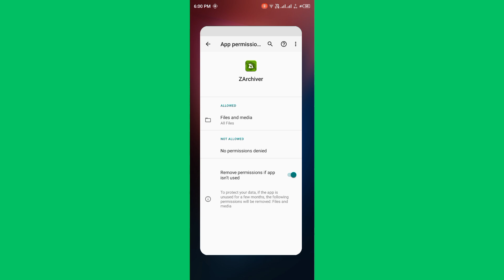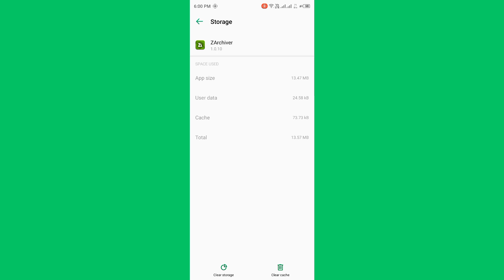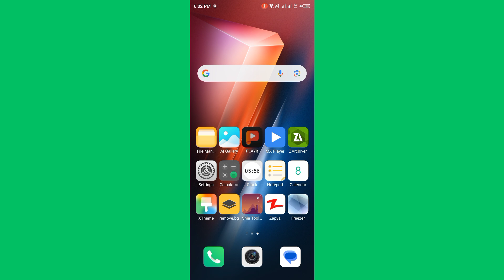How To Fix ZArchiver Operation Completed With Errors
Here's How To Fix ZArchiver Operation Completed With Errors.

If ZArchiver Getting The Error Message?Operation Completed With Errors. Don't Worry We’ve Got A Solutions For You. In This Video We’ll Show You How To Fix This Common ZArchiver Issues.

If You Are Facing Any Kind Of Bugs. I'm Happy To Resolve Your Issues Thanks!